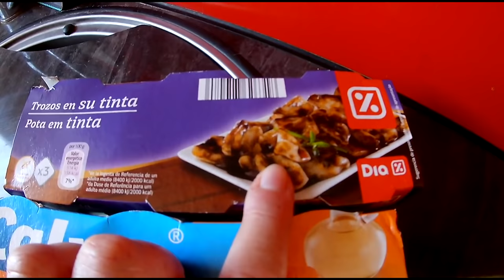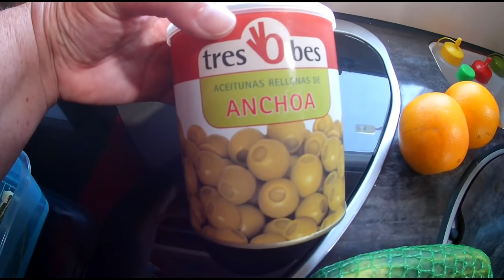Dimanche cool attitude sous les avions ;) Vlog Vivre en camping car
Un dimanche sans route, au gré des activités et des rencontres.

Matériel camping-car :

Nos bricolages :

Dans nos cuisines :

Notre High tec' :

Nos livres :

Nos loisirs :